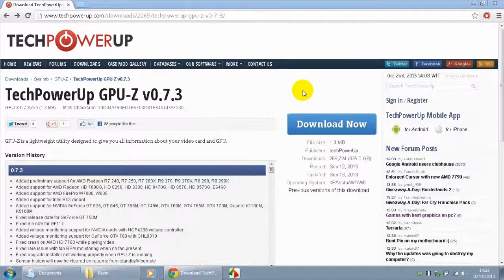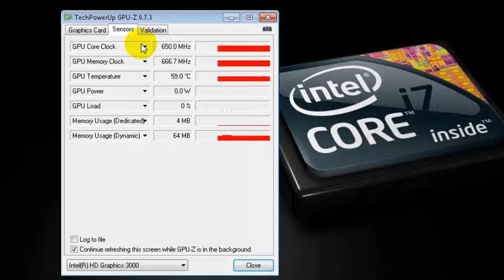Mengetahui Spesifikasi GPU Secara Detail - Tutorial